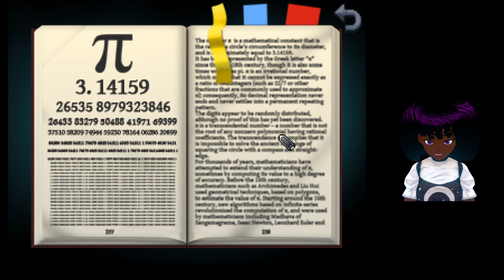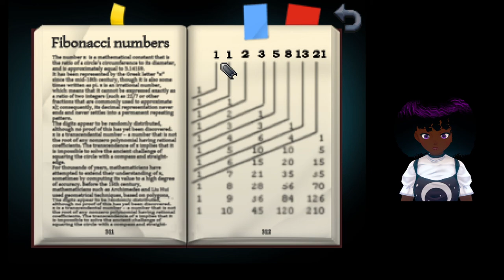I am now a detective, My first case is Kathy Rain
Welcome to another long haul gameplay. This time around we are playing a game called, "Kathy Rain" were we are trying to find out the last moment of our grandfather's life and how he ended up a vegetable. So if you like puzzles and a mystery sit back and relax, let's solve this case together!